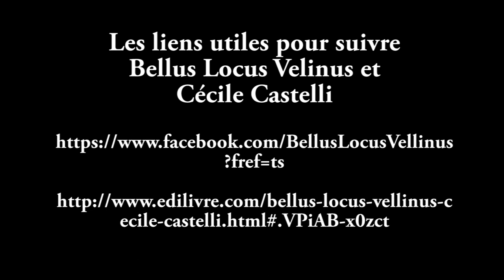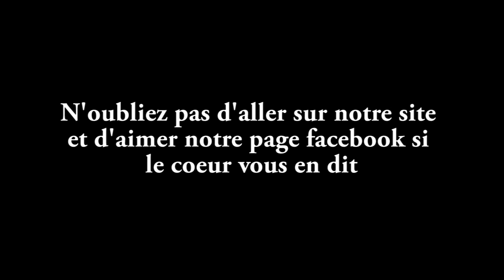interview Cécile Castelli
Salut à vous mes amis nains. Aujourd'hui je vous propose l'interview de Cécile Castelli auteure du livre Bellus Locus Velinus. Elle nous parle de son parcours et même de son prochain Tome.